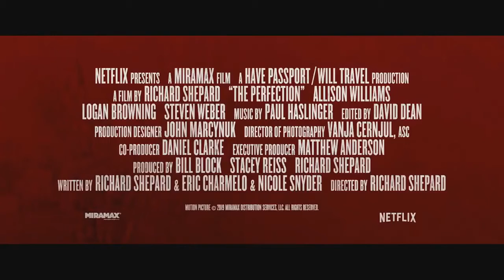The Perfection Official Trailer HD Netflix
The Perfection Official Trailer HD Netflix © (2019)